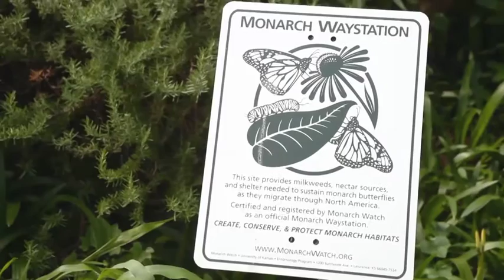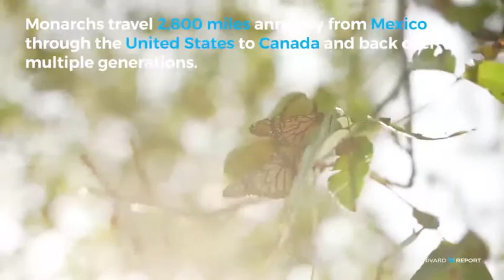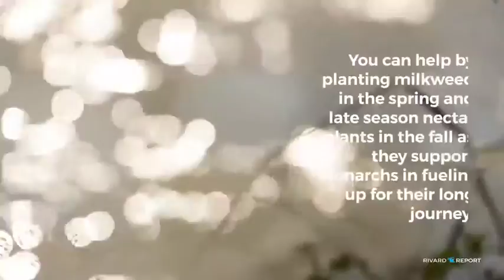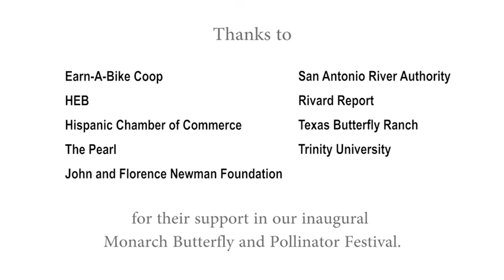Climate Change and the Monarch Butterfly Migration Symposium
This Symposium occurred October 21, 2016 at the Pearl Studio in San Antonio as part of the first Monarch Butterfly and Pollinator Festival at  Pearl. Panelists included Dr. Katharine Hayhoe atmospheric scientist at Texas Tech University, Cathy Downs, Monarch Watch Outreach Specialist, Dr. Cuauhtémoc Saenz Romero, forester from Michoacán Mexico who studies the forest where Monarch butterflies roost, and Monika Maeckle of the Texas Butterfly Ranch. Dan Goodgame served as moderator.